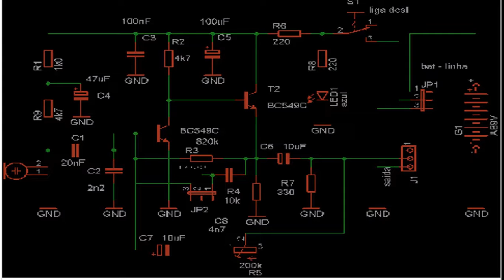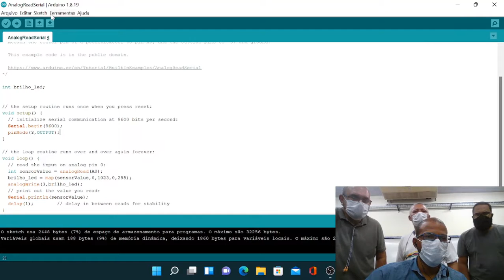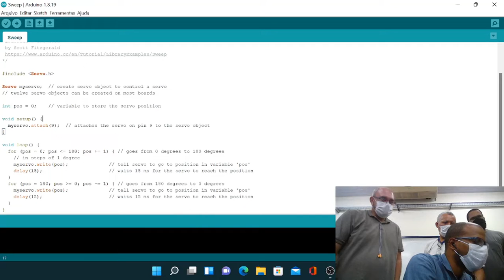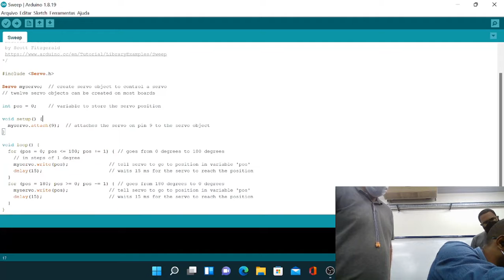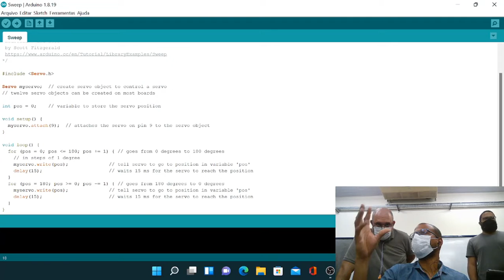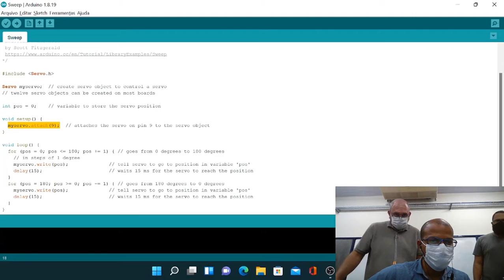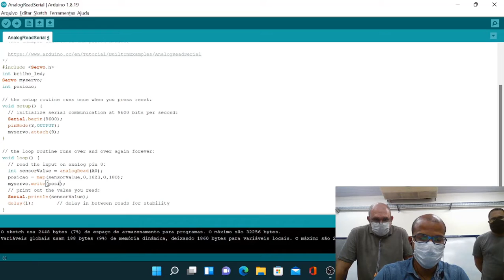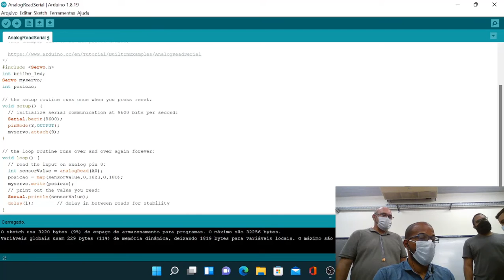Caixa Mágica 15 - Controle de Micro Servo Motor 9g com Potenciômetro - IoT. IA e Robótica